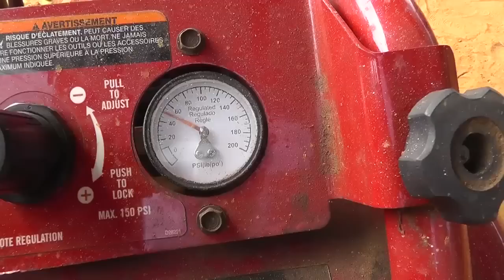The sawmill project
Another short appetizer for you about the sawmill we've restored to running condition. Since the editing of this video, we've completed the restoration and have been running it for some of our projects. Expect future updates to see the final product.